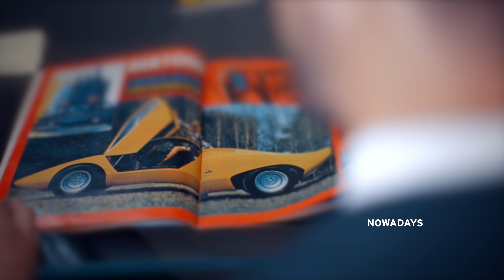The Reconstruction of the First Lamborghini Countach LP 500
The reconstruction of the first Lamborghini Countach, the 1971 LP 500, is unveiled at Villa d’Este.